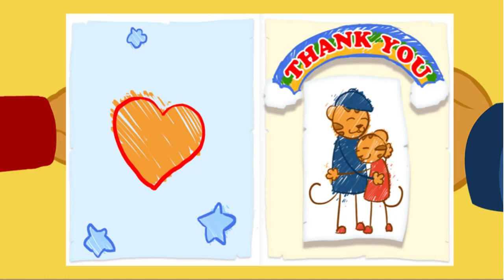Daniel Tigre en Español - Compartir con tu Hermana #7